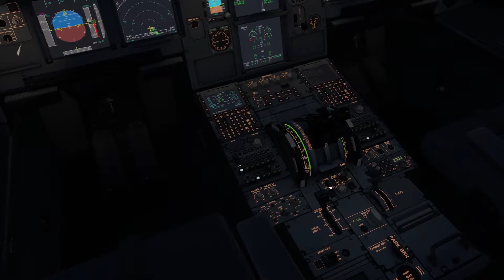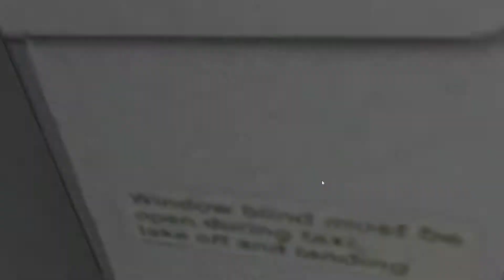ToLiss A321NEO Add-On - Bumpy Departure from Boston - X-Plane 11